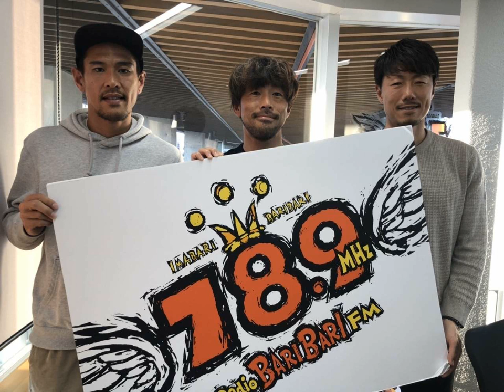2021年12月15日配信_FC今治のカナイがイカナイト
第63回
（出演）
・MC：スタッフ金井さん
・ゲスト：#1　修行 智仁選手、#4　園田 拓也選手

以下の皆様のご協力によって成り立っています。
・丸山タオル
・FMラヂオバリバリ78.9MHz

毎週水曜20:00-20:30放送です。
※番組中に流れる楽曲につきましては権利関係の都合上カットさせていただいております。